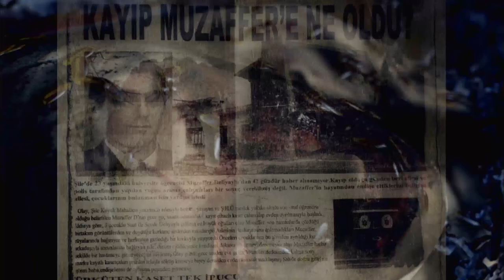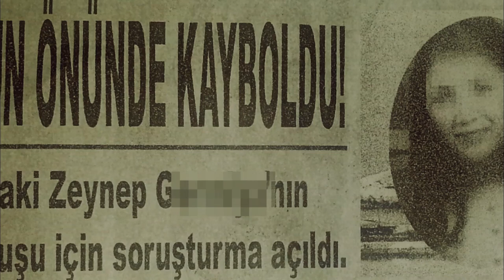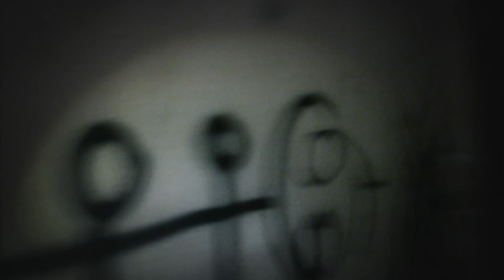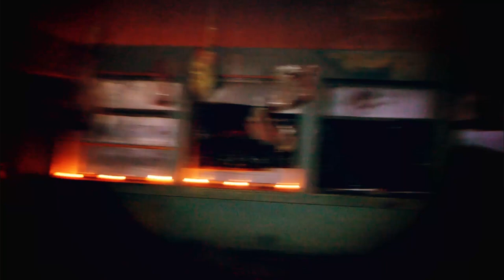El-Cin Final Sahnesi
Zeynep ve arkadaşlarının akıbeti belli oldu, el-cin final sahnesi.

İstanbul'un sahil ilçesi Şile'de küçük bir kız kimliği belirsiz kişilerce kaçırılır. Olaylardan habersiz, kendi halinde yaşayan 5 üniversiteli genç, bir anda bu kızla ilgili garip olaylar yaşamaya başlarlar. Aniden beliren, telepatik görüntüler, belirsiz fısıltılar, lanetli olaylar çevrelerini sarar. Kızla ve ailesiyle hiçbir ilgileri yokken neden bu görüntülerle karşılaştıklarını çözemezler. Kendi kendilerine bir çıkış yolu ararken, gizemli kaçırılmanın ardındaki sırlar onları cinler alemine doğru sürükler. Ölüm ve hatta ondan daha korkunç olan acılar şimdi çok daha yakındır...
Dabbe ve Semum filmlerinin yönetmeni Hasan Karacadağ’ın imza attığı son korku filmi olan El-Cin , bu coğrafyanın en bilinen mistik olgularından olan ‘cinler alemini’ beyazperdeye taşıyor. Oyuncu kadrosunda ise Fulya Zenginer, Serdal Genç, Oğuzhan Yıldız, Hande Kaptan ve Alper Kadayıfçı gibi isimler yer alıyor.